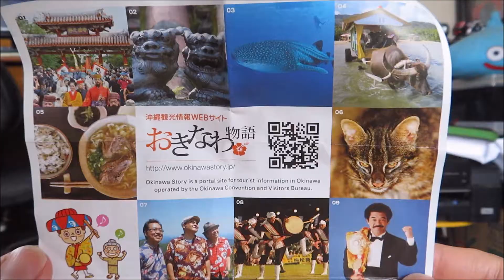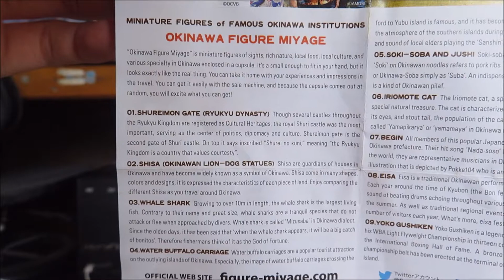新版 沖縄フィギュアみやげ 【ガチャ】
エイサー